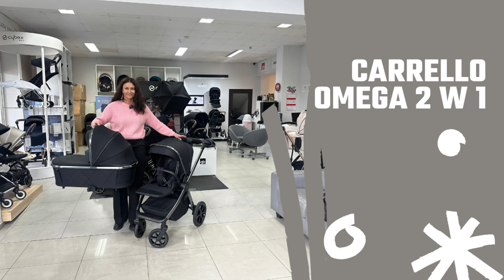Carrello Omega 2w1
Wózek dzieciecy Carrello Omega 2w1.
Wygodnie składany, terenowy, ale z lekkości prowadzenia wózka kompaktowego, miejskiego.